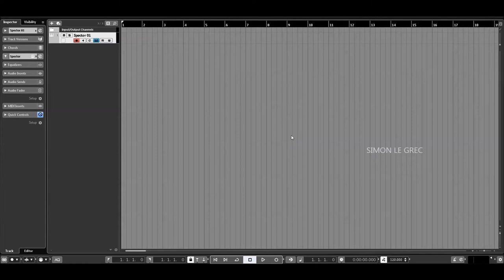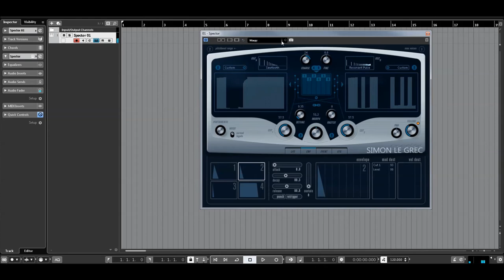Steinberg | Spector | Lead Presets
Steinberg | Spector | Lush Pads